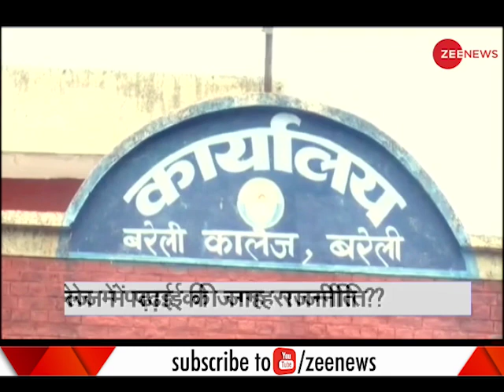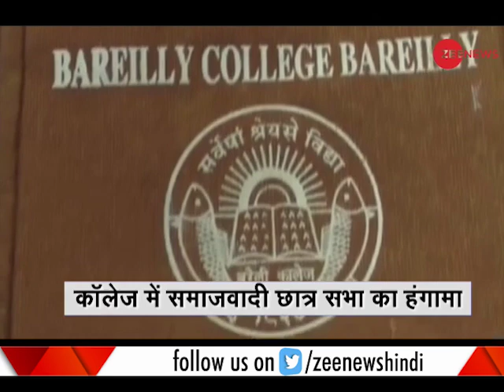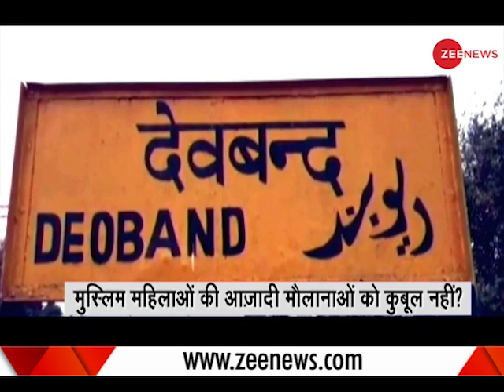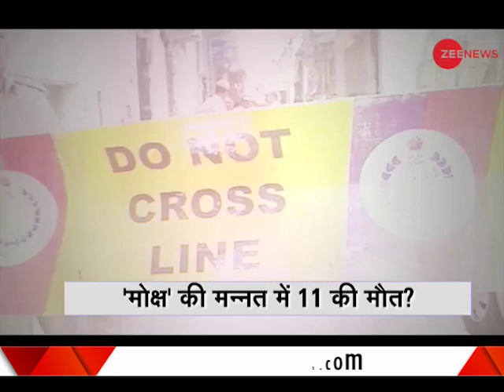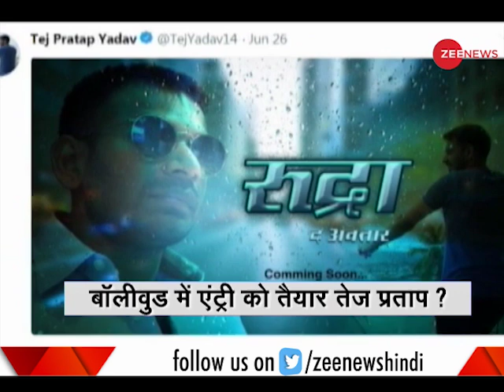Deshhit: Watch detailed analysis of all the major news of the day, July 02, 2018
This segment of Zee News brings detailed news stories of the day. Watch this video to know top stories of July 02nd, 2018.